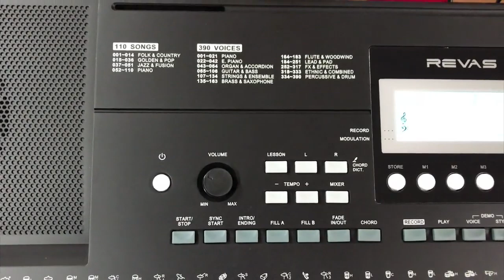Testando os timbres dos Teclados Revas KB330 e Casio CT X800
No vídeo de hoje eu vou mostrar dois teclados que testei.
Os teclados testados foram o Revas KB330 e o Casio CTX800!

Revas kb330
Casio CTX800
review revas kb330
review casio ctx800
casio teclados